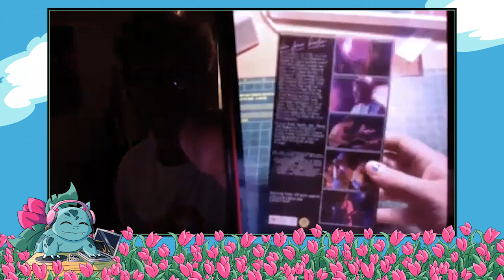Interview with Synthwave Band: IVERSEN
No one wants to be a house plant! Introducing the band behind mega hits such as "House Plants," "Heartbeats," "La Faviére" and "Stranger_Things_," straight from the UK, it's IVERSEN! Join DJ Soul Search And Destroy in this exclusive interview, as Josh Iversen and Jonny Royal discuss the trials of live performance, recording during the pandemic, unlikely inspiration and their newest single!

00:00 Introducing IVERSEN!
01:08 The origin story!
08:43 Growing a style–how has their music changed from album to album?
15:20 Music & Lyrics: How to grow a song!
25:27 WHAT’S NEXT?
33:33 IVERSEN’s Magical Mystery Tour in Brighton!
36:24 Outro (Thank You and Goodnight!)

𝗦𝗼𝘂𝗹 𝗦𝗲𝗮𝗿𝗰𝗵 𝗔𝗻𝗱 𝗗𝗲𝘀𝘁𝗿𝗼𝘆 𝗠𝗶𝘅𝗲𝘀:    / soulsearchanddestroy

𝗜𝗩𝗘𝗥𝗦𝗘𝗡 𝗢𝗳𝗳𝗶𝗰𝗶𝗮𝗹 𝗬𝗼𝘂𝘁𝘂𝗯𝗲:    / @IVERSENmusic

BG Music 🎶 by Neon Arcade @NEONARCADE

Intro Music 🎶 - "Oort Cloud" - HOME
Outro Music 🎶 - "Resonance (RELAYER Travel Mix)" - HOME & Relayer